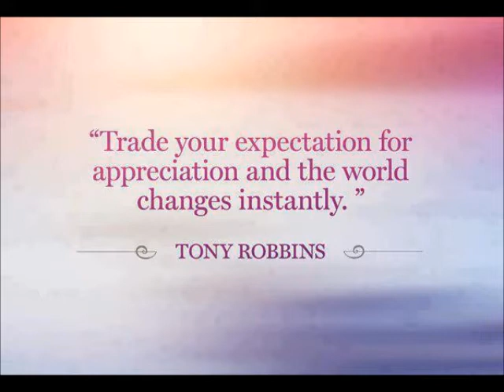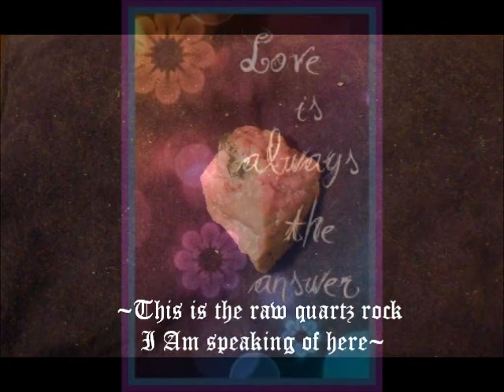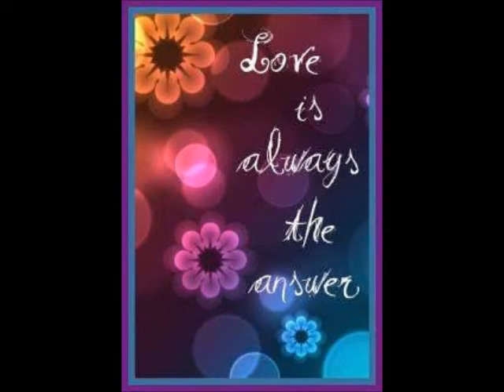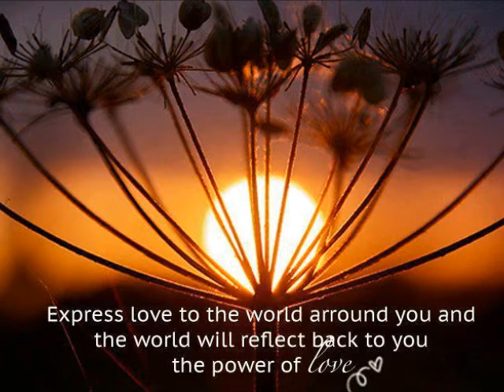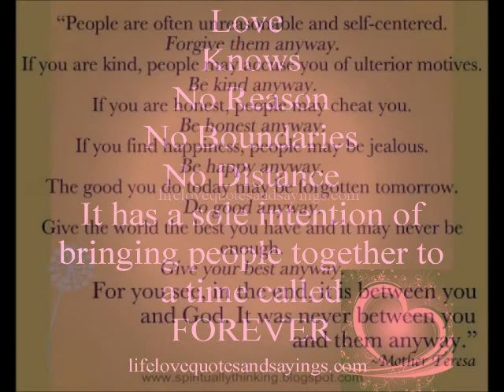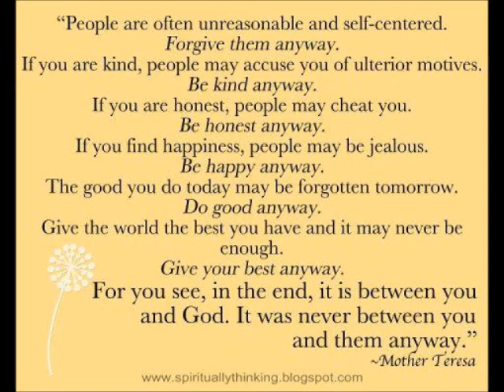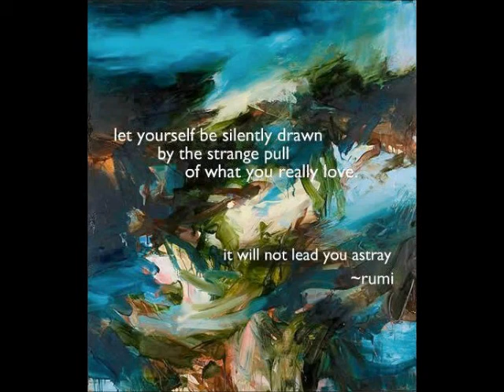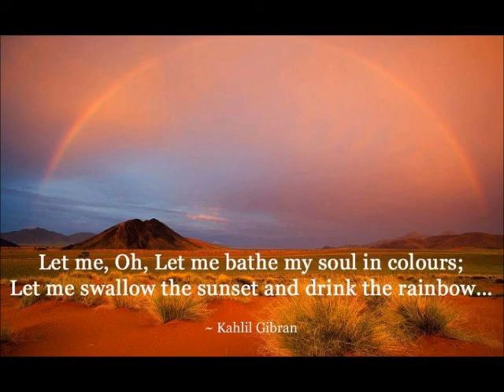Life, Death, Rebirth ~Medtiational Satsang with Nenari, Princess of the Sea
Some moments shocking events make you really come into appreciation for what is really important in our lives. With so many of us going through similar energies now, this nigh we discuss this and appreciate it all in the mists.